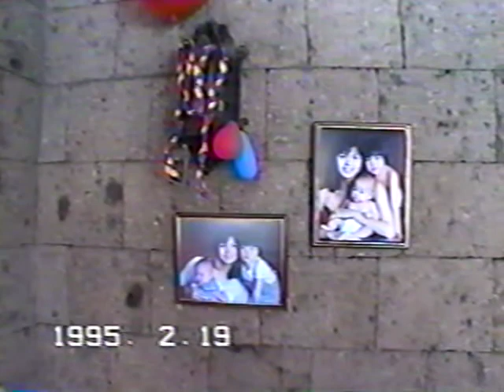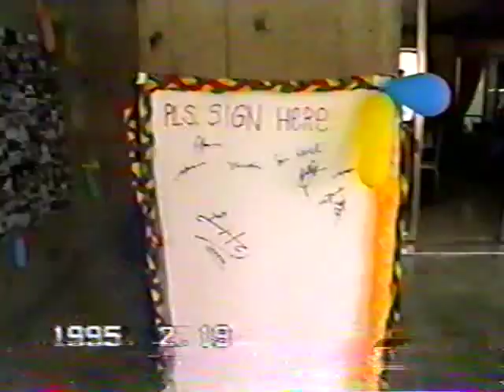1995 Feb 19 02 SM CHRISTENING